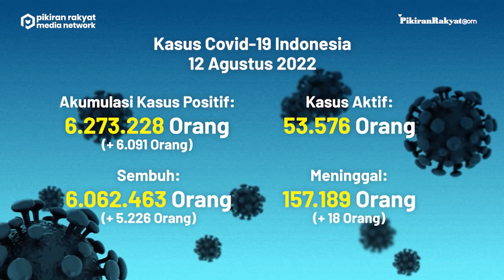[UPDATE] Covid-19 di Indonesia per 12 Agustus 2022, Kasus Positif Meningkat 6.091 dalam Sehari!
Update kali ini diumumkan pemerintah dalam bentuk data yang disampaikan pada Jumat, (12/8/2022) sore. (PR)